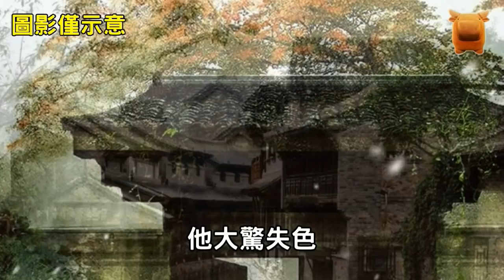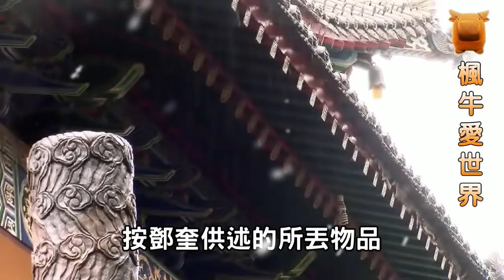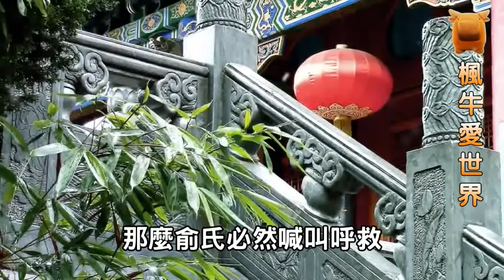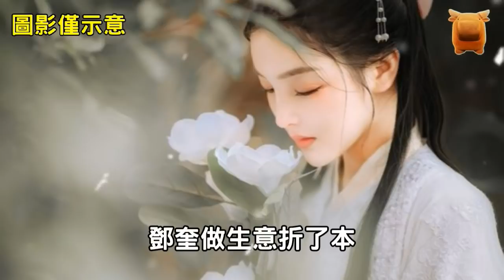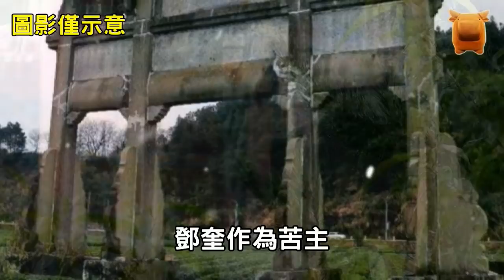明朝萬曆奇案：女子貌美引禍，無賴逼奸喪命，反誣下場，報應不爽...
明代萬曆六年，
（1578年）清明節，
徽州府歙縣發生一樁命案，
葛壩村的鄧奎上墳祭祖回家，
發現自家大門虛掩，
他進來喊了妻子俞氏幾聲，
也沒有人答應，
他們結婚僅兩年多點，
夫妻感情甚好，
俞氏貌美且賢，
平日裡很少外出，
鄧奎心中正自納悶，
卻見正房之中，
衣櫃箱籠凌亂不堪，
他頓覺有異，
急忙四下尋找查看，
卻見妻子衣衫不整，
倒在灶房地下血泊之中，
身上多處刀傷，
早已氣絕而亡...